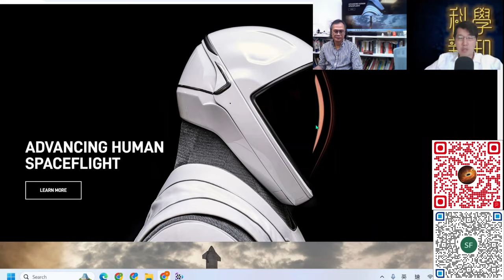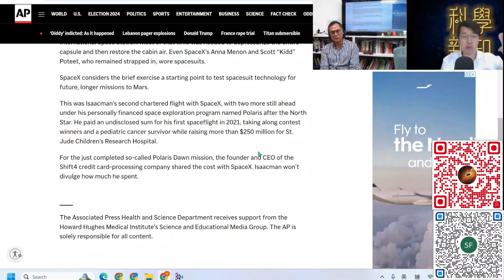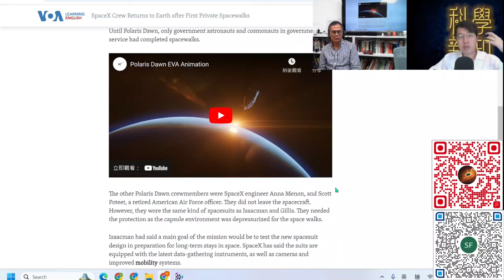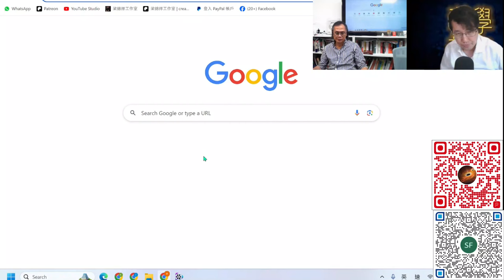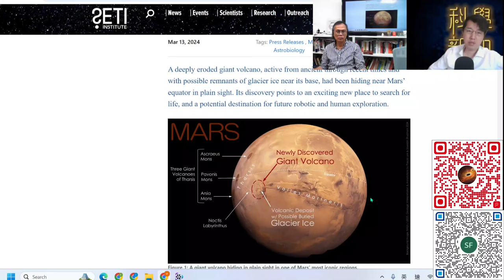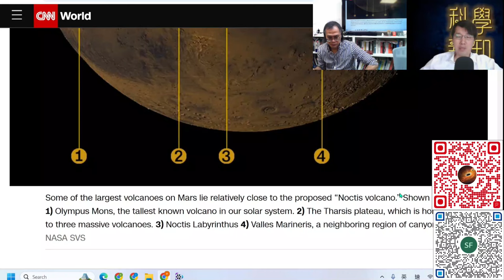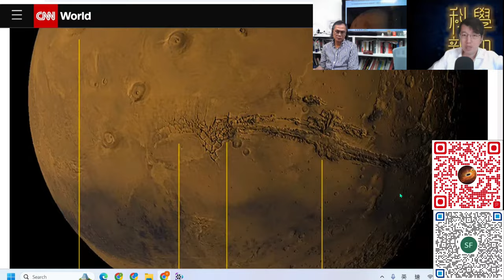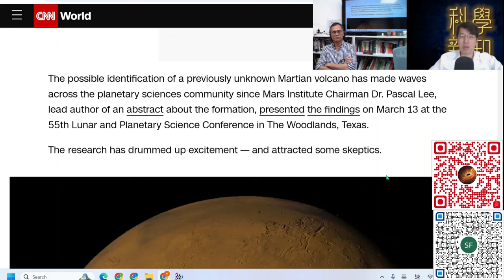科學新知 2024-09-19 Part4: SpaceX完成第一次私營太空漫步。火星火山不尋常地高，有何解釋？| 主持：陳志宏博士 & 台長梁錦祥